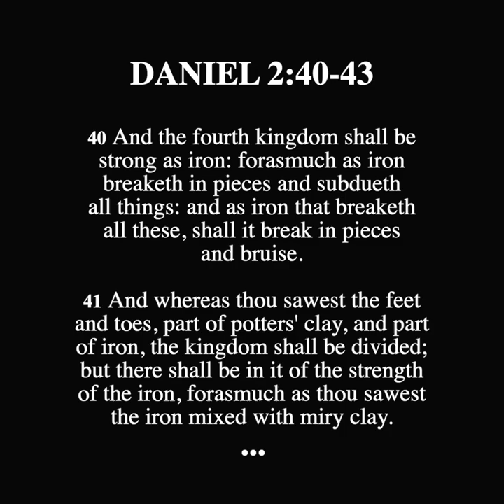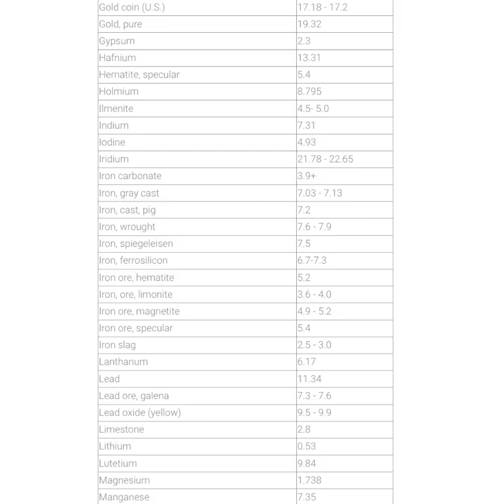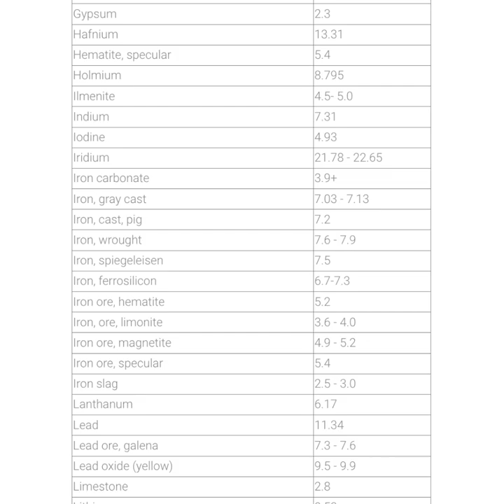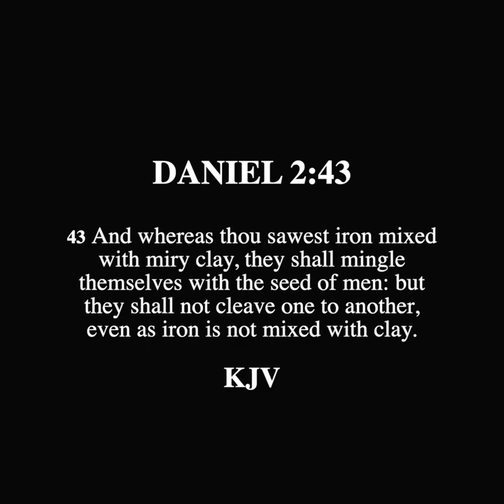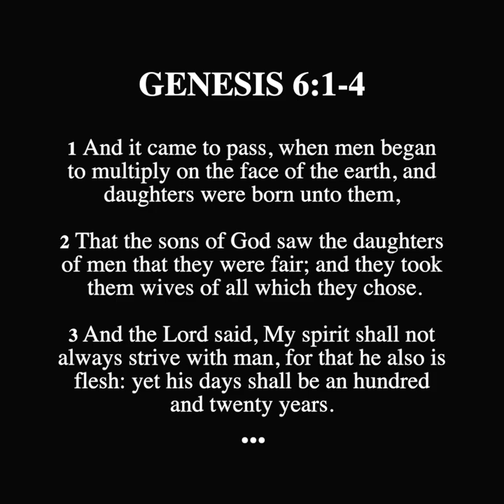DANIEL 2:40-43 - The Legs of Iron and Feet of Clay